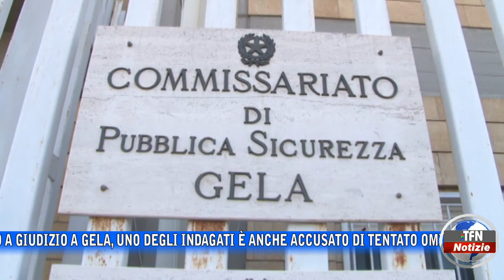Violenze e lesioni a Gela: chiesti tre rinvii a giudizio